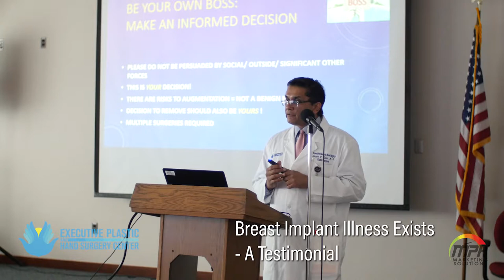FDA ADVOCATE - FORMER NEWS REPORTER TRACY GARY! - Her Story of Breast Implant Illness - Dr. Khan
A woman who had breast implant illness tells her story of her experience with breast implant illness and her road to recovery.